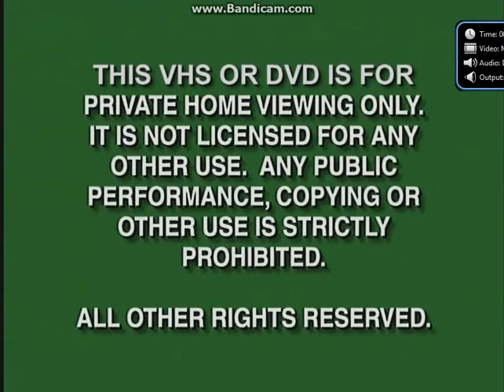Opening To The Best Of The Adventures Of Sonic The Hedgehog 2009 DVD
Here Is The Opening To The Best Of The Adventures Of Sonic The Hedgehog 2009 DVD And Here Are The Order:
1.Green FBI Warning Screens (Disney Version)
2.Cookie Jar Logo
3.N Circle Entertainment Logo
5.DVD Menu
6.Bohbot Entertainment Inc. Presents... Logo
That's All.
NOTE:Due To Copyright By DHX Media, I Didn't Show The Adventures Of Sonic The Hedgehog Intro.